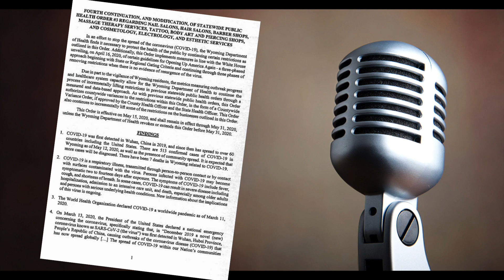Laramie Peak Poker Run 2020 Commercial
It's On..! The Laramie Peak memorial Weekend Poker Run 2020 is one of the best times of the summer.  Have fun, Be safe.

NOTE:
There will be a health screening included with registration.
HEADS UP!!!
Do you have a fever, persistent cough, sore throat, runny nose, any symptoms that may be contagious?
Have you or someone in your household been in contact with a suspected, test-pending, or known COVID-19 patient?
If so, PLEASE STAY HOME!!!
Otherwise, please come and help us make sure this is a fun, safe, healthy day full of ADVENTURE!!! ..